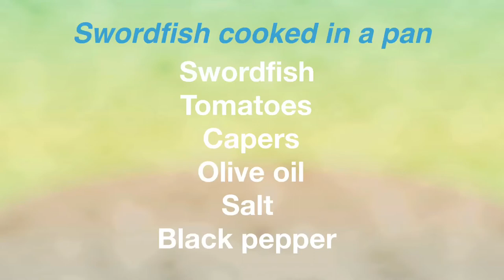Swordfish cooked in a pan with capers, lime and tomatoes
Swordfish has been cooked in a pan with capers and lime for sourness that associated with this dish.